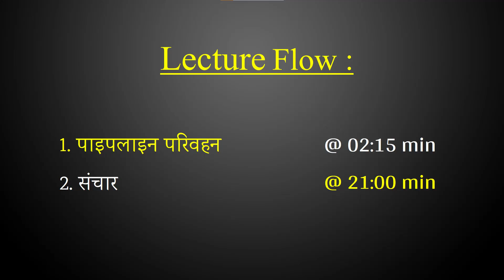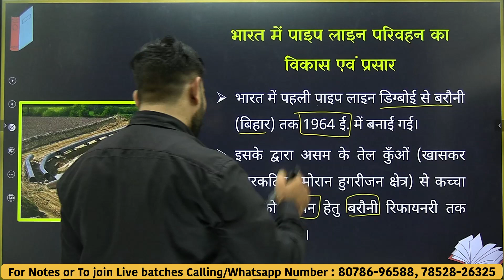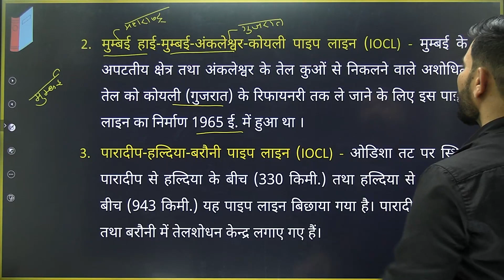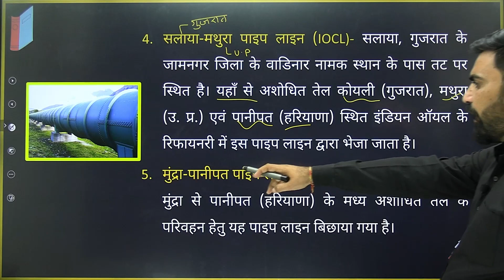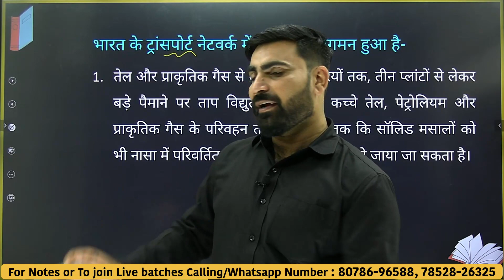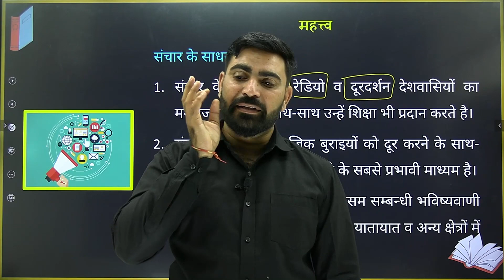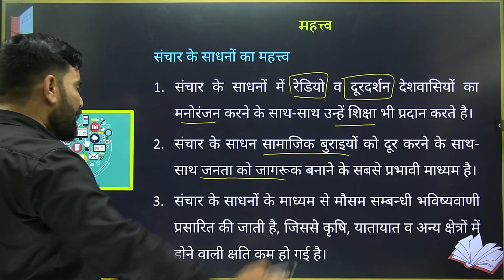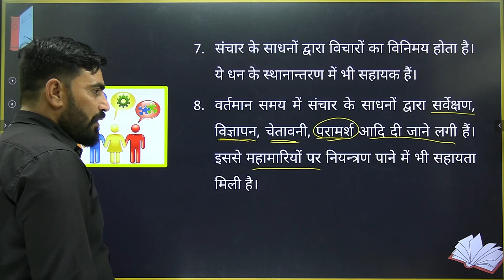L-6, पाइपलाइन परिवहन व संचार | अध्याय-8, परिवहन व संचार | भारत लोग और अर्थव्यवस्था |12th